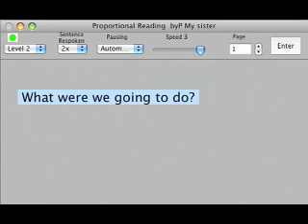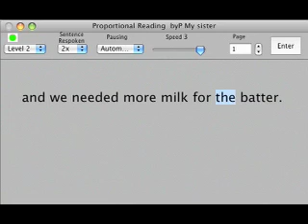Basic Reading Skills #3, Voice & Text